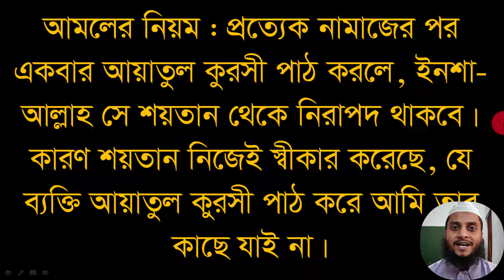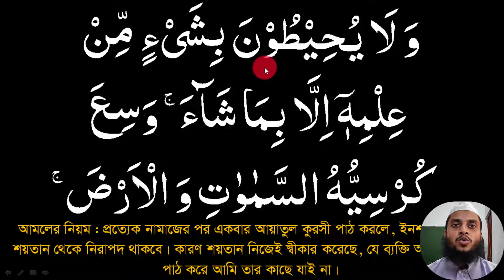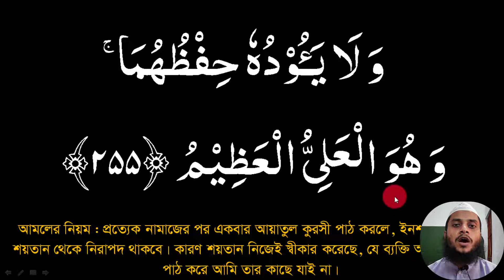শয়তান দূর করার আমল || শয়তান থেকে বাঁচার দোয়া || কুরআন থেকে দোয়া পর্ব:-০৬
প্রয়োজনীয় লিংক
১৩. সহজে কুরআন শিখুন অনলাইনে এই ভিডিওতে শয়তান থেকে বাঁচার দোয়া শিক্ষা দেওয়া হয়েছে । কোন কিছু বুঝতে না পরলে অবশ্যই জানাবেন।
আপনাকে ধন্যবাদ।